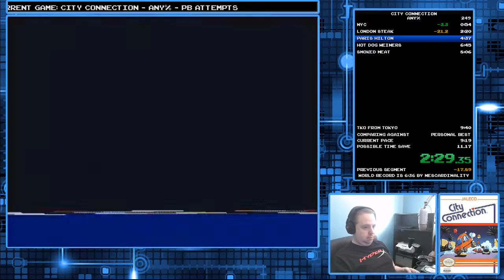SPEEDRUN - City Connection - any% - 8:31.980